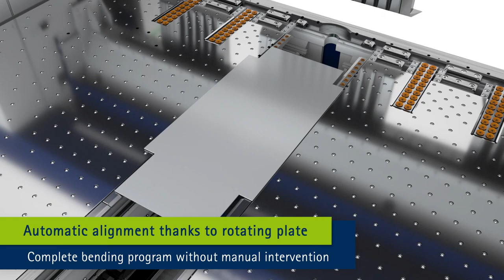Plieuse à tablier numérique SCHROEDER EVO CENTER highly automated sheet metal folder